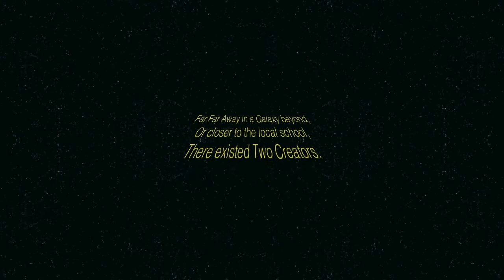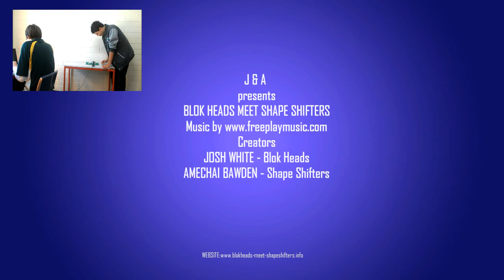Grant High School - BlokHeads meet ShapeShifters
2014 School Entrant Short Film - Focus on Ability Short Film Festival.

The Blockhead and the Shapeshifters meet for the first time, of course an epic battle to determine who is the best breaks out.  Who will win?